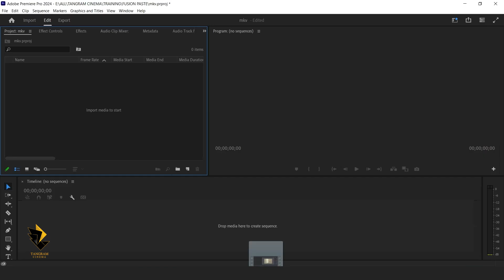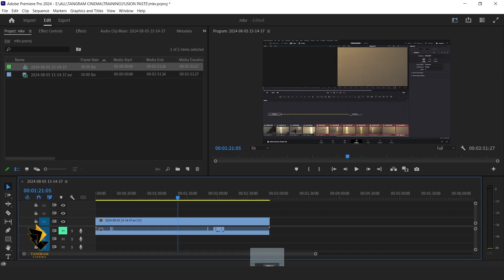وارد کردن فایل (mkv) به برنامه پرمیر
Import .mkv in to Premiere-Pro